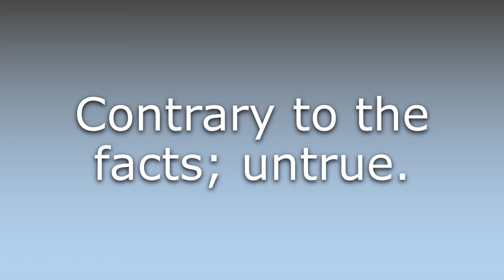What does Counterfactual mean?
What does Counterfactual mean in English? Learn the meaning of Counterfactual.